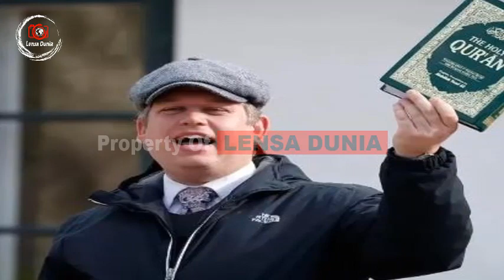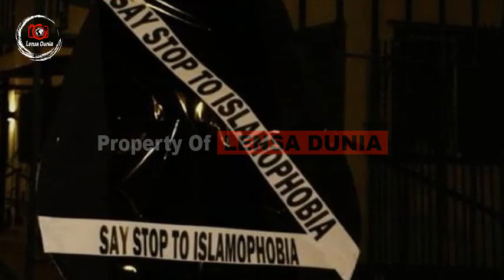EMOSI UMMAT ISLAM MEMUNCAK ‼️ SWEDIA DALAM BAHAYA BESAR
# Lensa Dunia

Selamat datang dichanel kami
Chanel Lensa Dunia mengupas fakta dan peristiwa tentang yang terjadi di negara negara luar khususnya dalam perkembangan berita terbaru tentang ekonomi, politik, hukum yang terjadi saat ini.

- Every Content in this Channel for purpose such as Education, News Report, Interpretation etc. # tribunnews# media nasional